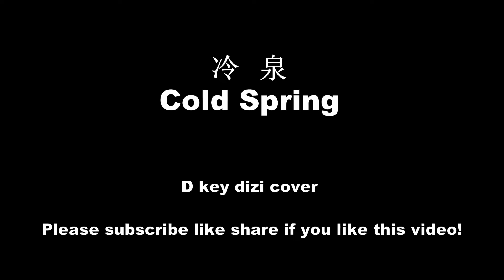D key dizi cover 《Cold Spring》+video score 《MO DAO ZU SHI》《冷泉》魔道祖师原声带扒谱 动态乐谱 D调竹笛翻奏 @Dan Tang